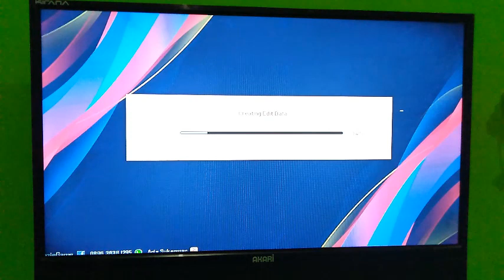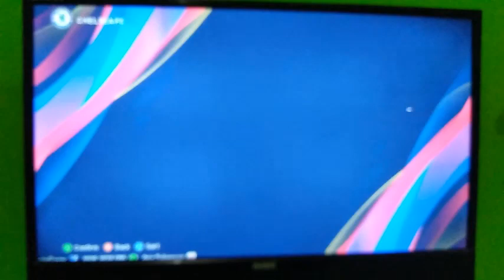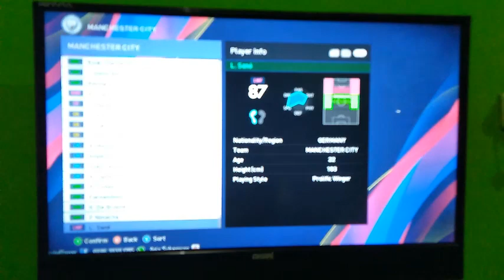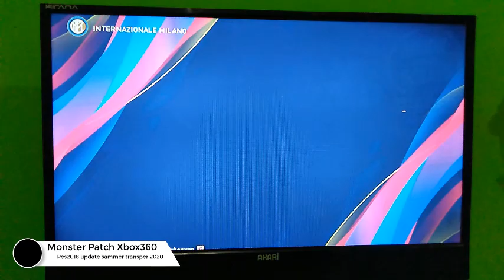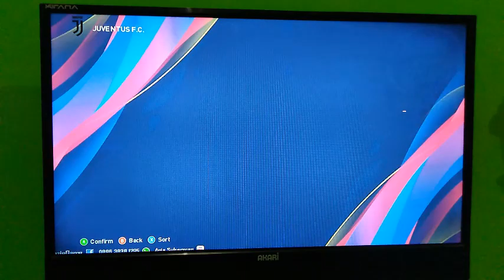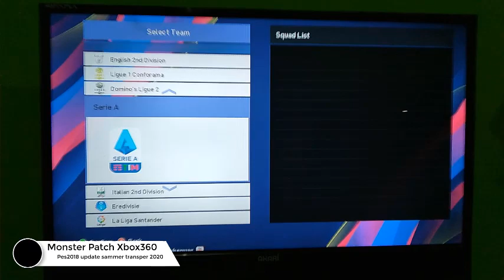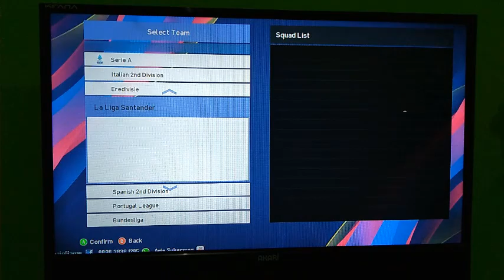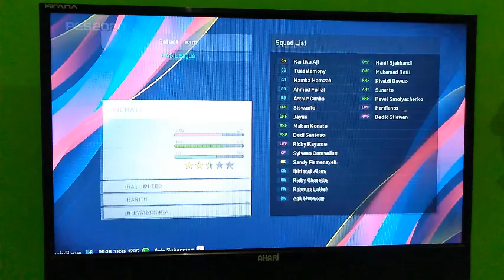PES 2018 XBOX360 MONSTER PATCH UPADTE SAMMER TRANSPER 2019/2020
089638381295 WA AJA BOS